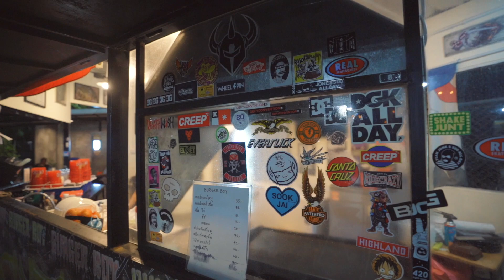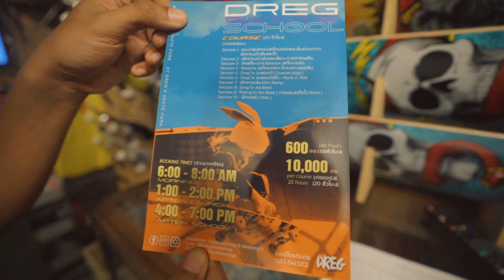คนแก่ Go skate 3